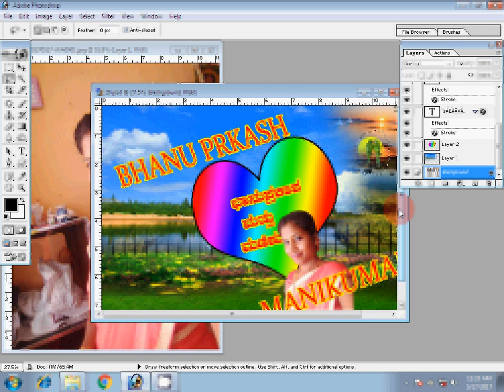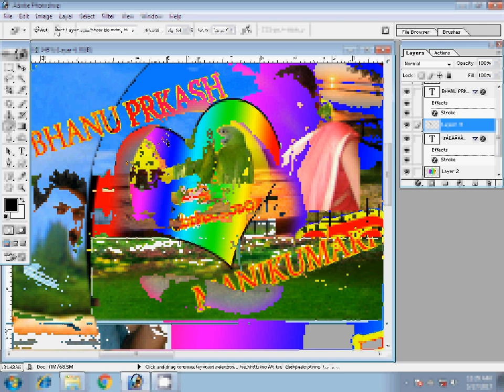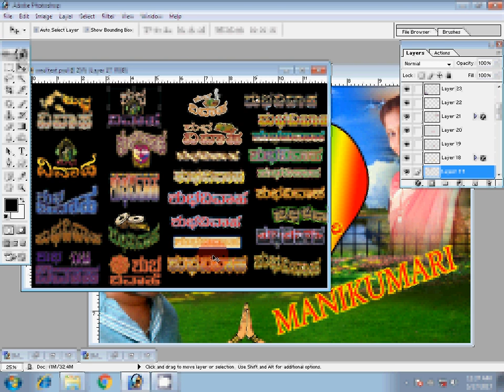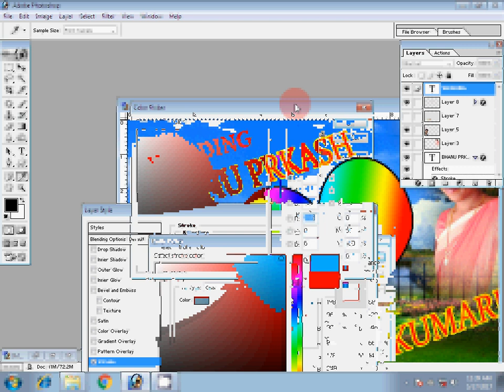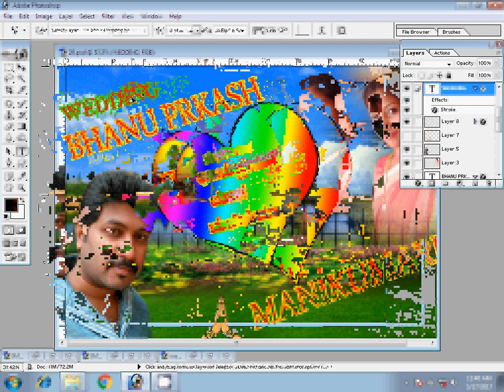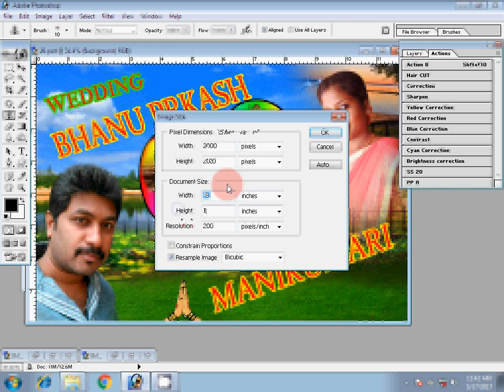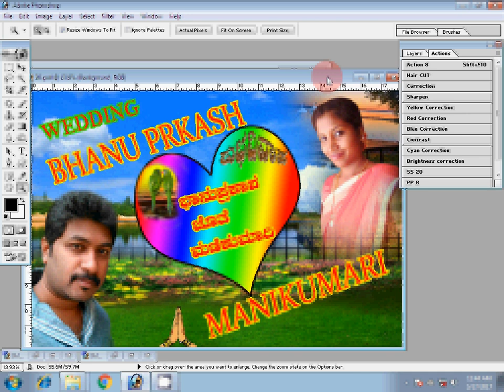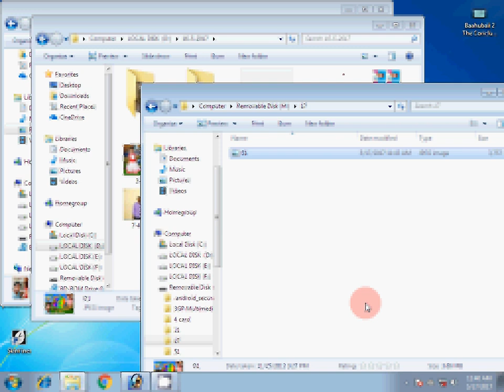Adobe Photoshop Tutorial